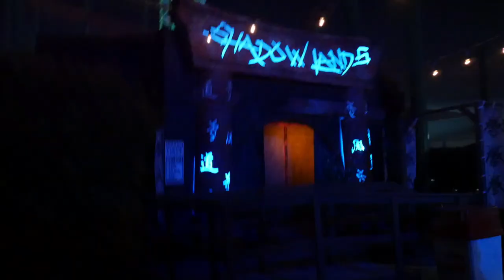Shadowlands Final Year POV Walkthrough Knotts Scary Farm 2019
We walkthrough the Shadowlands maze at Knotts Scary Farm 2019! On it's final year!
Other Channel's I'm involved with:
Theme Park Pass: